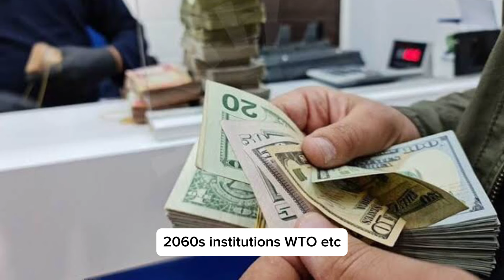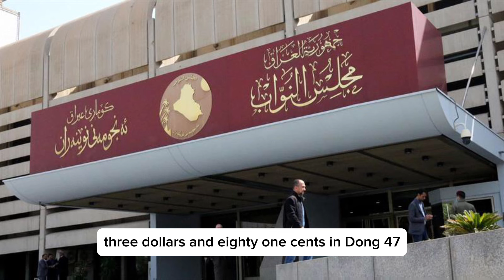Iraqi Dinar✅ REDEEMPTION CENTERS READY For New Exchange Rate-Iraqi Dinar News Today-Rv Update